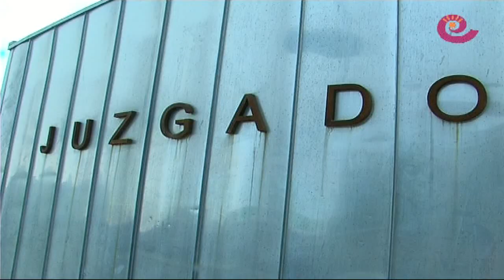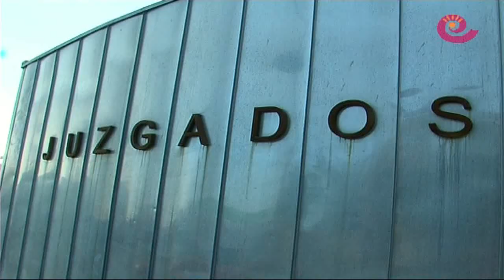La Comarca.tv - Acuden a declarar los imputdos Caso Herradura en Caspe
Ayer (23 sep. 2013) se vivió un nuevo capítulo del caso de La Herradura con las declaraciones de los últimos imputados. Estaban citados cinco ex altos cargos del Gobierno de Aragón pertenecientes a los departamentos de Agricultura, Medio Ambiente y Urbanismo a los que se les acusa de un posible delitos contra los recursos naturales y medio ambiente.